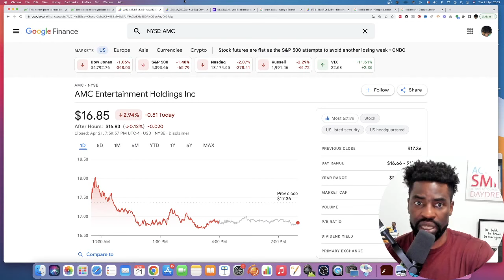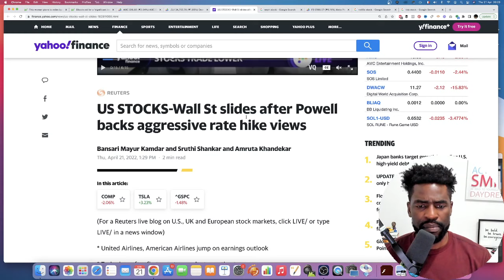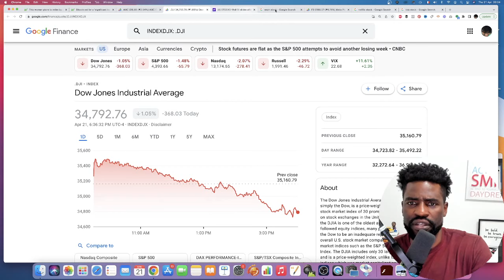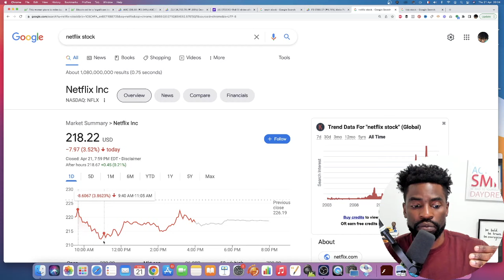AMC Stock - This Market Is Prepping For Another Brutal Squeeze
AMC stock closed in the red today losing 3% as Markets Had a strong reversal in the red zone today following comments from the federal reserve chairman now signalling a very agressive move in interest rates hikes to fight inflation. In this video i share with you why this is setting up the market for another brutal squeeze in AMC stock. Every AMC holder should be aware of this and know how to prepare.

2. Start Investing In Stocks